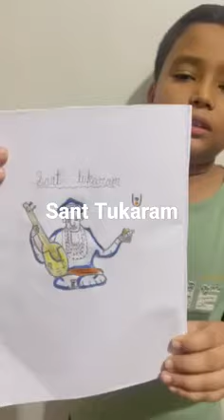Sant Tukaram ji Drawing